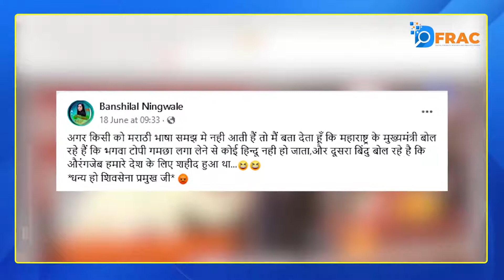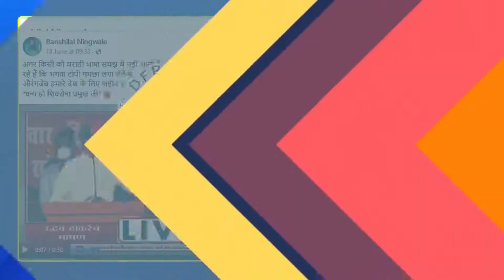उद्धव ठाकरे ने मुगल बादशाह औरंगजेब की तारीफ की?